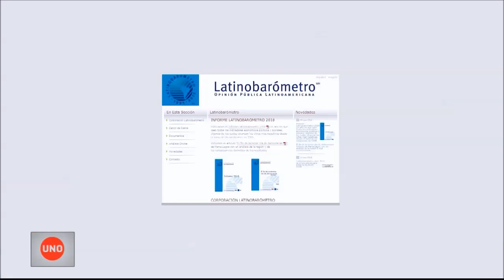Para los latinoamericanos el único modelo de gobierno No es la democracia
La encuesta LatinBarómetro les preguntó a sus aplicantes si el único modo posible de gobierno en su país es la democracia. El 75 por ciento de los venezolanos respondió que sí; lo mismo que el 63 por ciento de los costarricenses; el 54 por ciento de los colombianos; el 34 por ciento de los brasileños y 28 por ciento de los salvadoreños.